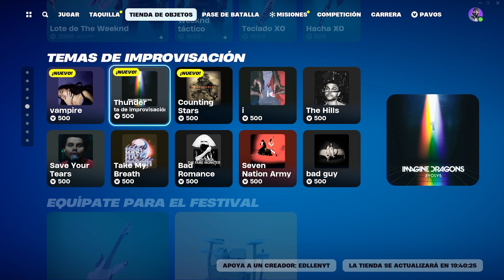Tienda Fortnite 9/12/2023 Parte 2 ¡Regresan las skins de My Hero Academia! 🦸‍♂️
¡Bienvenidos a la tienda de Fortnite del 9 de Disiembre  de 2023!
 parte 2 Recuerda que puedes apoyarme utilizando el código "edllenyt" en la tienda de Fortnite. ¡Disfruta de estas adiciones a tu colección!

💻REDES:
🟣 DIRECTOS DE MIERCOLES A DOMINGOS EN TWITCH

COMPONENTES  ACTUALES
Caja  Antec Ax90
tarjeta de video  Asrock rx 6700xt
Ram hyper x fury rgb 8gb DDR4
Fuente de poder Azza Psaz  750w 80PLUS